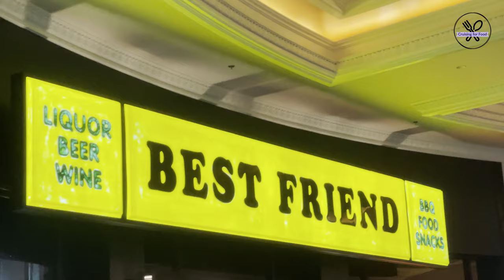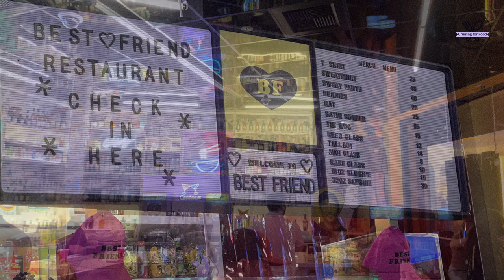BEST FRIEND LAS VEGAS | ROY CHOI | RESTAURANT REVIEW | PARK MGM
This is a quick review of our experience at Roy Choi's BEST FRIEND Korean BBQ Joint in Park MGM in Las Vegas.